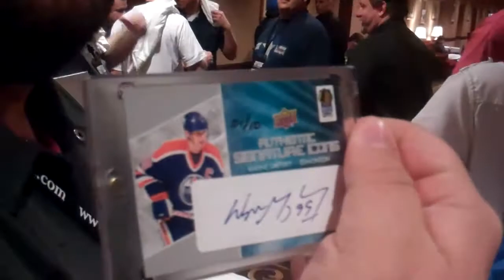2012 Las Vegas Industry Summit Upper Deck Breaks 3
Upper Deck shared some very special gifts with their network of Certified Diamond Dealers at the 2012 Las Vegas Industry Summit. Take a look at some of their great hits and for more on the event, check out the Upper Deck Blog.